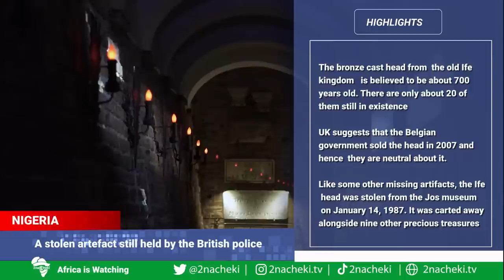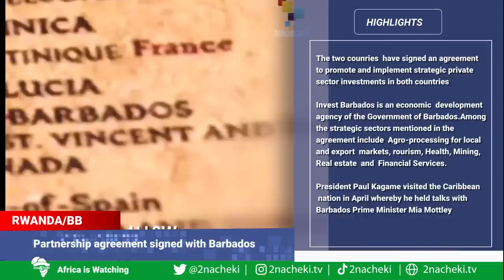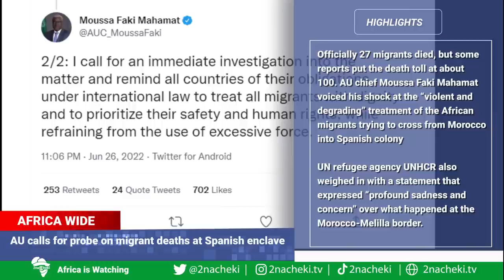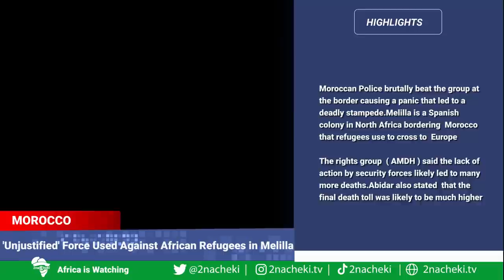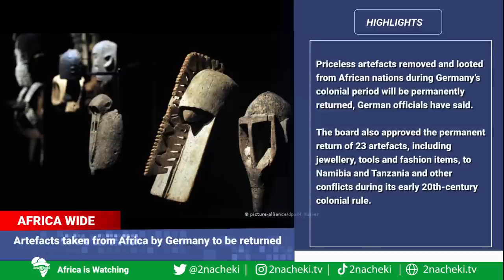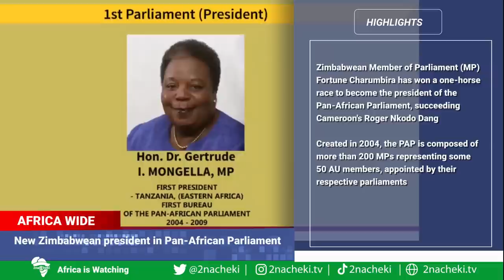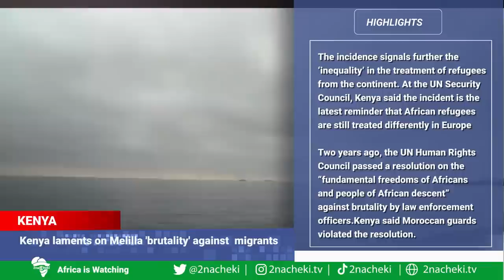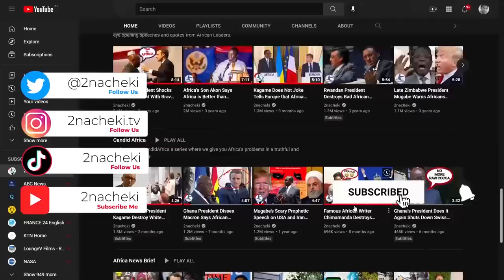Here is What Really Happened in Africa this Week : Africa Weekly News Update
2nacheki  pronounced tunacheki which means 'We Are Watching ' in Swahili slang. Our goal is to educate, inform & entertain you all about the real Africa while showing the World that Africa is Watching.